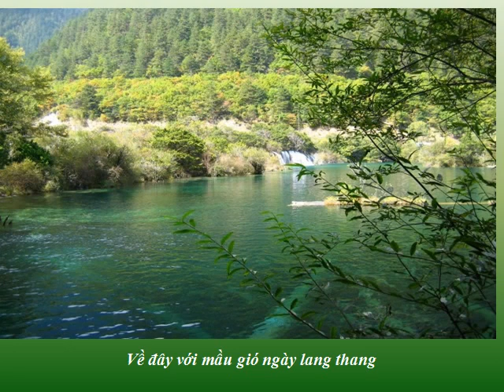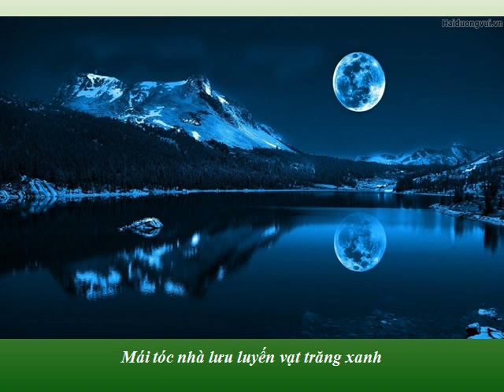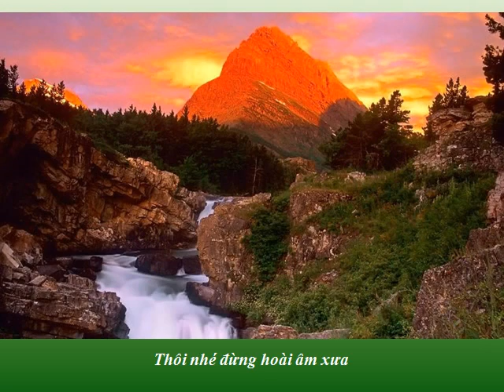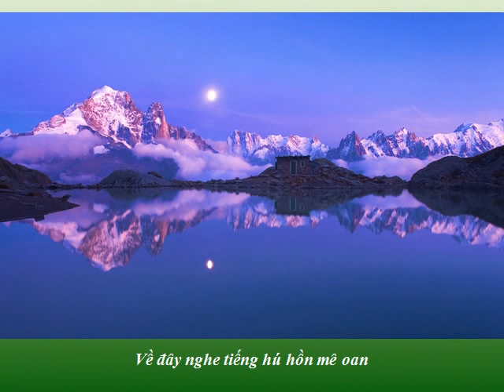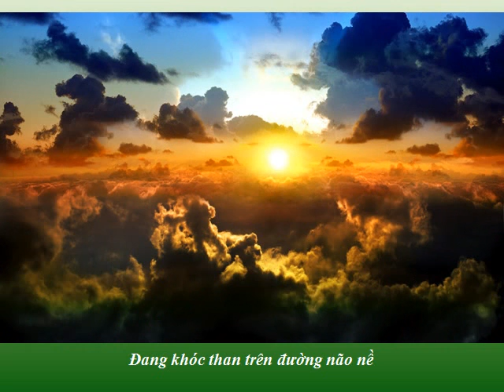Trở về mái nhà xưa - Ernesto De Curtis - Trần Thái Hòa-Ngọc Hạ